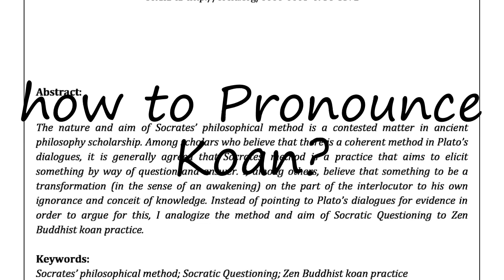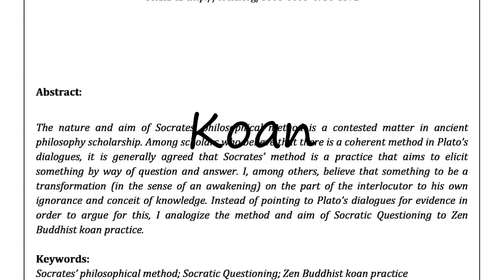How to Pronounce Koan?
How to pronounce Koan How to say Koan? Learn the pronounciation Koan! How to Pronounce Koan. Expand your vocabulary, learn English words. Use this free pronunciation guide to practice words at a time. Learn for free. Thank you for viewing, please like or subscribe! hoe om te sê, si të thuash, እንዴት እንደሚናገር, wie sagt man, comment dire, come dire, como dizer, как сказать, nasıl denir, cómo decir, 怎么说,